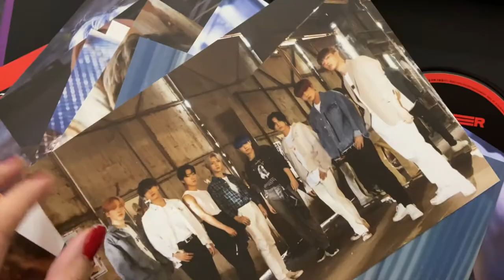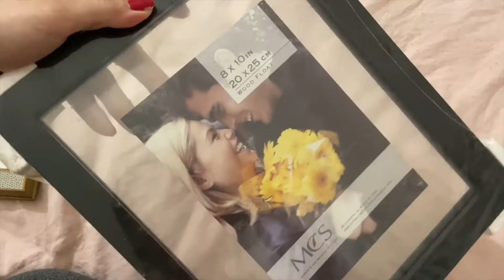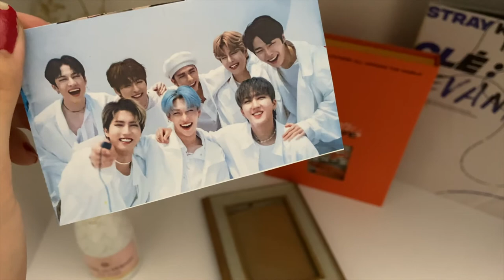BUILDING MY NEW K-POP ALBUMS SHELF + DIY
Welcome Back! Today I'm building my first "aesthetic" albums shelf. I do not have a lot of albums but im happy with what I have for now. Stay safe and drink water. See you soon! ♡